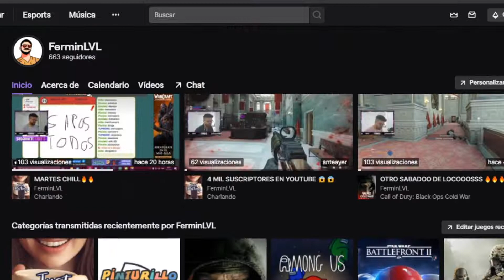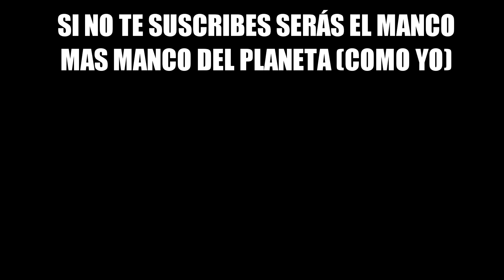SOLO EL 0,1% CONOCE EL SECRETO DE ESTA ARMA EN CALL OF DUTY MOBILE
CUAL ES EL MEJOR SUBFUSIL EN CALL OF DUTY MOBILE

Preguntas Frecuentes:
Que equipo uso para jugar?

Con que programa haces las miniaturas del video?
Software: Photoshop

Juegas solo con los dedos o tienes alguna extension, o juegas en pc?
Respuesta: No, juego con 3 dedos desde el móvil.

Usas giroscopio?
Respuesta: Si, cuando me tiro al suelo en fuego frente a frente para no dejar de apuntar mientras me tiro.

Y ENCIENDE LA CAMPANITA DE NOTIFICACIONES! 🛎